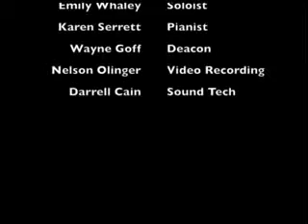HPBC February 23, 2014 Judges 6 Waiting